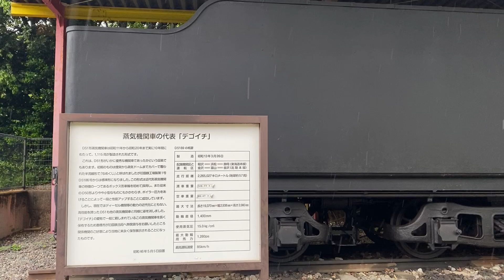のんほいパーク デゴイチ